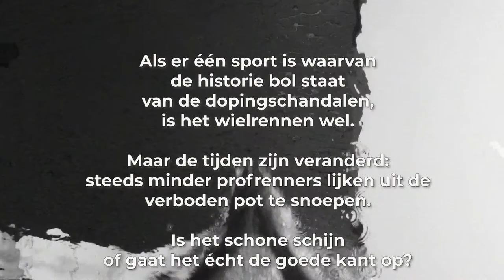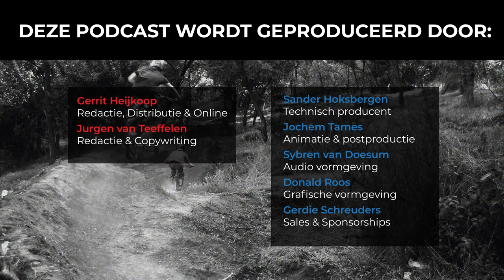#49 Een schone wielersport: wielrennen zonder doping een sprookje? | Doping Special 7 van 8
Dit is de 49e aflevering van de Slimmer Presteren Podcast, over sport, onderzoek en innovatie. De zevende van hun serie “Doping Specials”. In deze aflevering hebben Gerrit en Jurgen het met wielerkenner, dopingexpert en sportjournalist Thijs Zonneveld over "Een schone wielersport: wielrennen zonder doping een sprookje?"

INLEIDING:
Als er één sport is waarvan de historie bol staat van de dopingschandalen, is het wielrennen wel. Maar de tijden zijn veranderd: steeds minder profrenners lijken uit de verboden pot te snoepen.

Is het schone schijn of gaat het écht de goede kant op?

We vragen het wielerjournalist én dopingexpert Thijs Zonneveld.